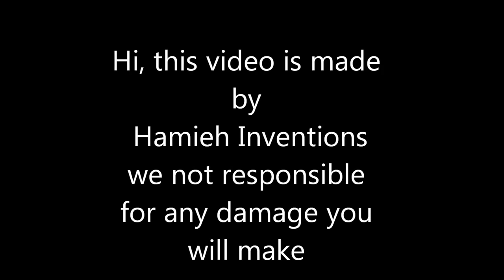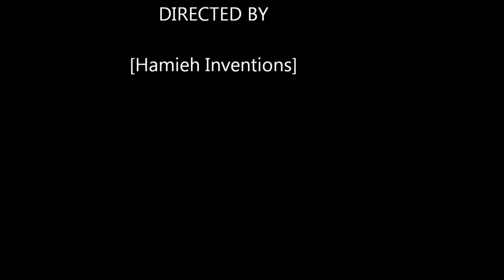how to make a fire ignitor bomb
tutorial  to make a fire ignitor bomb